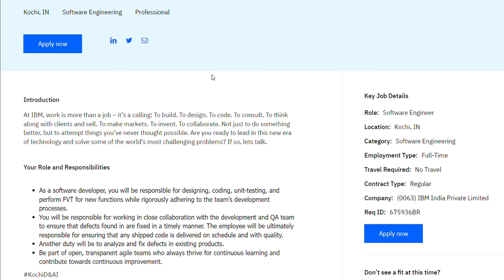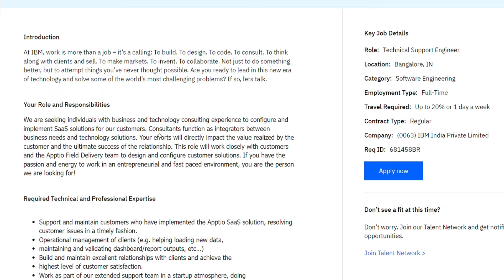IBM BIG FRESHERS HIRING || SOFTWARE Engineer and Technical Support Engineer Roles || Apply Asap